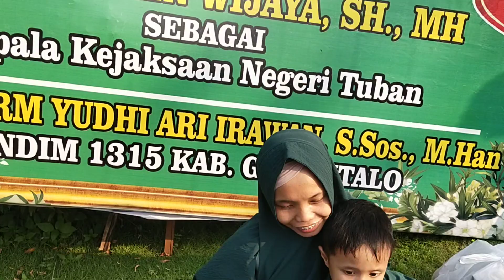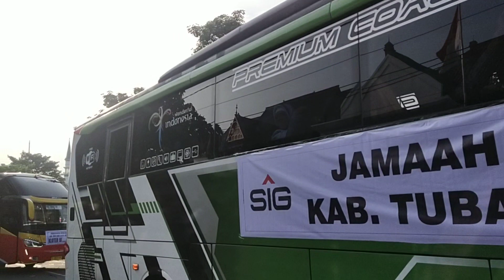OUTDOOR GAMES TO PLAY WITH FRIENDS‼️OUTDOOR ACTIVITIES FOR TODDLERS, TODDLER FAMILY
BERMAIN DAN BELAJAR ANAK PAUD‼️ BERMAIN SAMBIL BELAJAR ANAK USIA 4 TAHUN‼️BERMAIN DI WAHANA PERMAINAN✅

INDOOR PLACES TO VISIT‼️TODDLER FAMILY, ACTIVITY FOR KIDS-PLAY & LEARN, PLAYING WITH FAMILY

OUTDOOR GAMES TO PLAY WITH FRIENDS‼️PLAYGROUND TODDLER VIDEOS, BEST FAMILY GAMES TO PLAY AT HOME

PLAYING WITH FRIENDS‼️PLAYGROUND TODDLER VIDEOS, OUTDOOR GAMES TO PLAY WITH FRIENDS

FUN PLACES TO GO WITH FAMILY‼️PRETEND PLAY IDEAS, PLAY AREA FOR BABIES AT HOME, SO FUN AND HAPPY

BAYI LUCU KETAWA NGAKAK BANGET, BAYI NGOCEH LUCU SEKALI, BAYI GEMOY LUCU, ANAK BAYI KETAWA NGAKAK

FUN INDOOR PLAYGROUND FOR FAMILY‼️OUTDOOR ACTIVITIES FOR KIDS, TODDLER ACTIVITIES AT HOME FUN INDOOR

FUN INDOOR PLAYGROUND FOR KIDS‼️OUTDOOR ACTIVITIES FOR KIDS, TODDLER ACTIVITY AT TOURIST ATTRACTION

PLAYGROUND FOR FAMILY AND KIDS‼️ OUTDOOR ACTIVITIES FOR KIDS, TODDLER PLAY ON THE RIDES

Bermain dan Belajar Anak Usia Dini, Tahap Perkembangan & Pertumbuhan Parenting Anak
Nama panggilanya adalah Hafiidz, disini akan kami share tentang perkembangan dan pertumbuhan dari baru lahir sampai usia dia masih bisa bernafas. Menariknya ia sudah mampu menarik perhatian di lingkunganya. Semoga Kelak kehidupanya sesuai arti cita-cita yang terkandung dalam filosofi namanya.
Youtube HAFANA Family Instagram Mas Win Official Instagram Istiqomah Daily Instagram Istiqomah Grand Garden
Twitter Mas Win Official Tik-Tok Mas Win Official Facebook Ahkmat Winarto